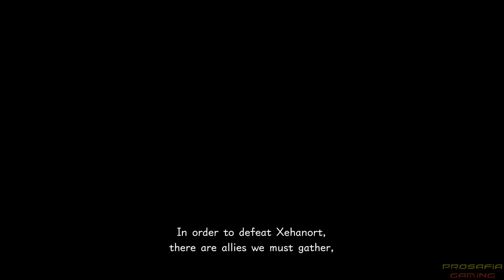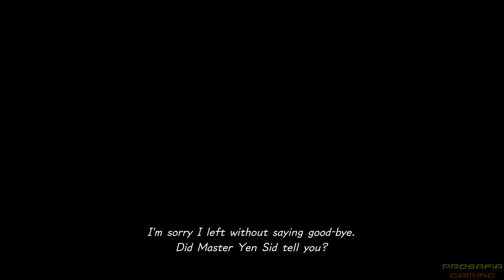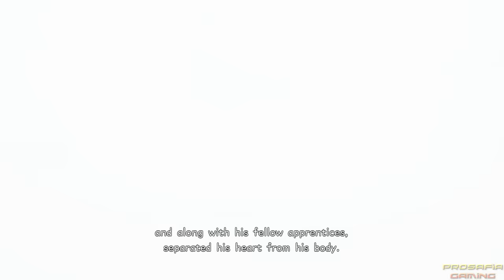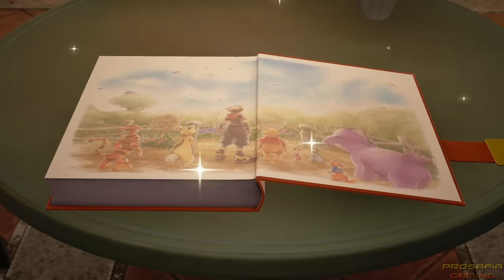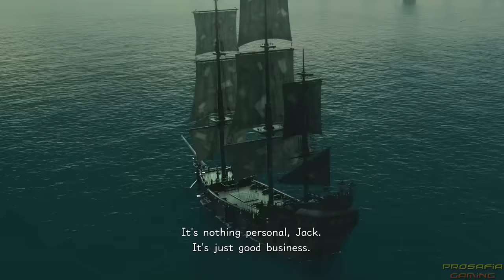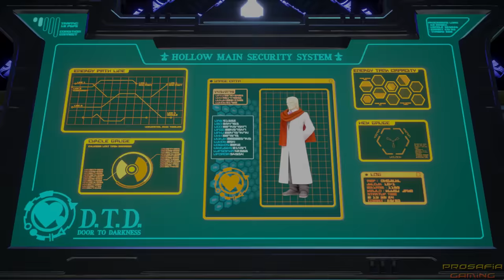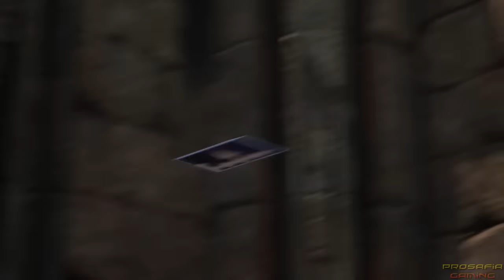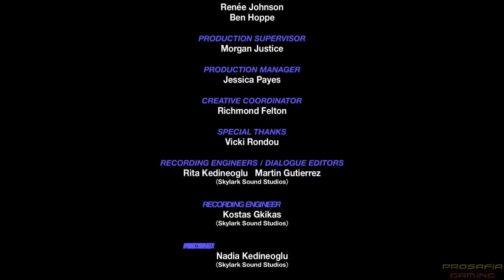Kingdom Hearts 3 - All Cutscenes Full Movie HD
This movie contains all cutscenes of Kingdom Hearts 3 for PS4 and Xbox One in 1080p & 60fps.

All Cutscenes/Full Game of Kingdom Hearts 3 for PS4 and Xbox One in HD